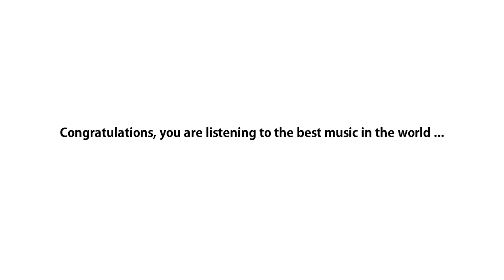..ιllιlι.ιl. ⓉⓇⒶⓃⒸⒺ ⓋⓄⒸⒶⓁ .lι.ιllιlι.. Collection vol.②⑤ "Magical vocals"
-Hi all lovers of the beautiful! Team "We Love Trance" long worked on this collection, we have tried to collect the best songs and it worked! We present to you a collection of twenty-fifth magical trance vocals. Thank you for being with us! Enjoy!

TrackList:
0:06 Kyau & Albert -- A Night Like This (Original Mix)
4:11 Estiva ft. Josie - Better Days (Tom Fall Remix)
6:51 W&W feat. Ana Criado - Three O'Clock
9:34 Signum feat. Julie Thompson - Never Be The Same (Myon and Shane 54 Monster Mix)
14:21 Shogun Feat Emma Lock Run To My Rescue
18:53 Signalrunners & Julie Thompson - These Shoulders
22:19 Chris Reece feat. Romina Andrews - Right Back (EDXs Indian Summer Remix)
25:33 DNS Project Feat. Madelin Zero - Another Day
29:40 Jan Johnston ft Tenishia - Flesh
33:01 Josh Gabriel pres. Winter Kills - Hot As Hades (John O'Callaghan Deep Dream Remix)
36:36 Max Graham feat. Neev Kennedy - So Caught Up (Original Mix)
41:13 Dennis Sheperd & Cold Blue feat. Ana Criado - Fallen Angel (Dennis Sheperd Club Mix)
45:32 Tydi feat. Tania Zygar - Why Do I Care (Walsh & Mcauley Mix)
49:50 First State feat. Sarah Howells - Reverie (Dash Berlin Remix)
53:25 Kenneth Thomas feat. Roberta Harrison - Drive
57:54 Linnea Schossow - Someone Like You (Alex M.O.R.P.H.'s Darth Morph Rework)

-We Love Trance-

Attention!!!
This collection is intended only for listening. "We Love Trance" The team used the works of popular artists in the genre of trance music. We do not get any money for it. All work undertaken for the sake of pleasure. Trance - music for which we live. Thanks to all who are with us!